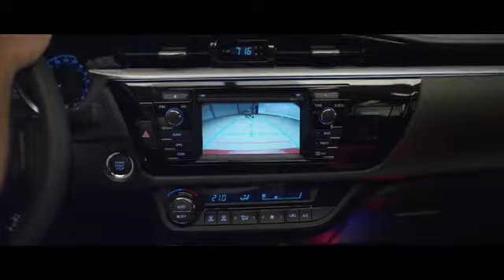2014 Toyota Corolla TV Commercial Like You Never Seen Before!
2014 Toyota Corolla TV Commercial